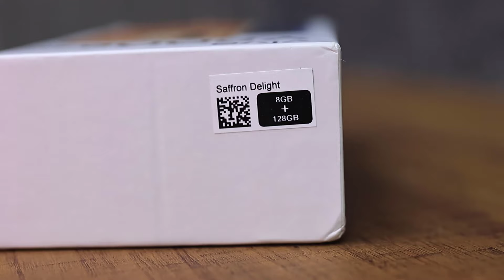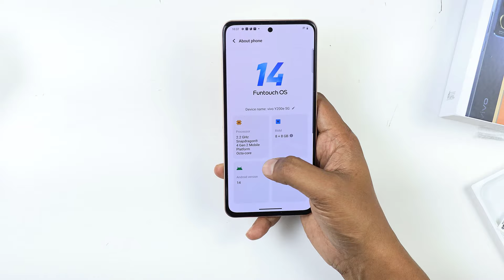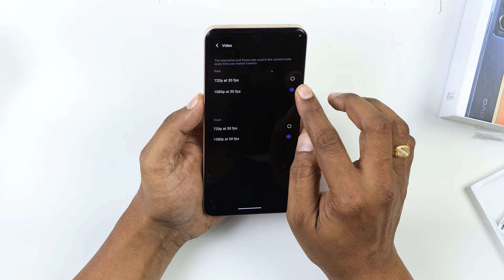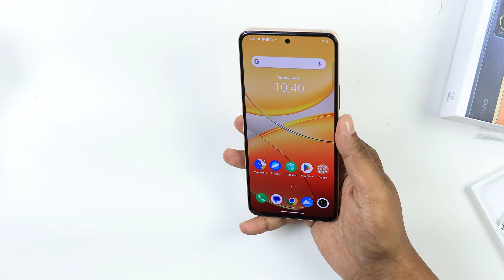vivo Y200e 5G Mobile Unboxing in Telugu || India’s first Durable Eco-Fiber Leather